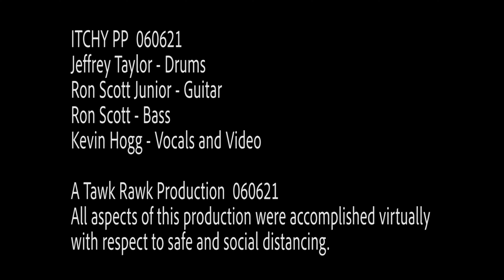ITCHY PP 060621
Jeffrey Taylor - Drums
Ron Scott Jr. - Guitar
Ron Scott - Bass
Kevin Hogg - Vocals, and Video

A Tawk Rawk Production  060621
All aspects of this production were accomplished virtually with respect to safe and social distancing.